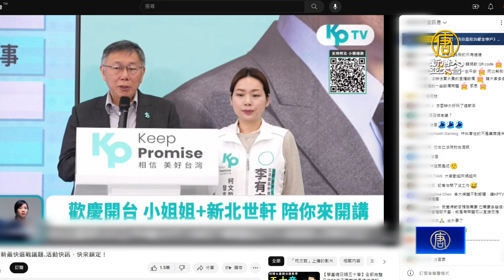稱對中延續蔡英文路線 柯文哲打棄藍綠保台灣